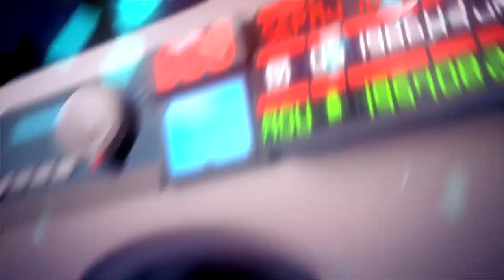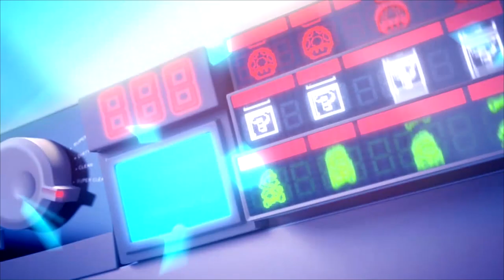Mario + Rabbids Kingdom Battle Review - The Best Switch Exclusive?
Mario + Rabbids Kingdom Battle is out on Nintendo Switch and it's time to give our final verdict. Does it pass the test, or is it a side dish best purchased years from now at a reduced price?